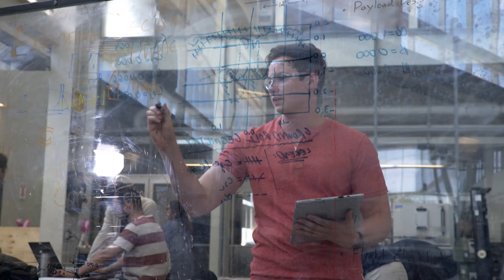Engineering Graduate Studies